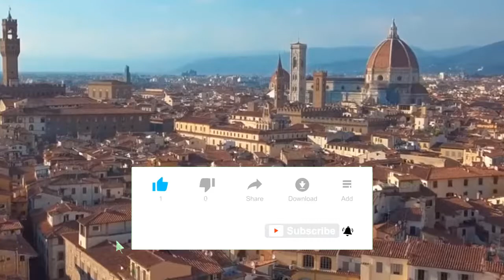Romantic Music+Beautiful Relaxing Music, Sleep Music, Stress Relief